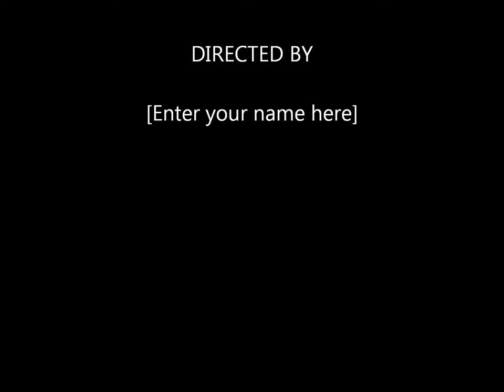My Movie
JUST A NORAL NIGHT AT THE CHURCH INN DARLEY DALE